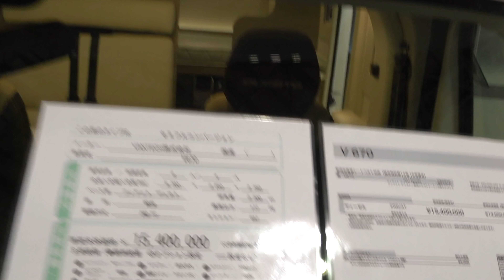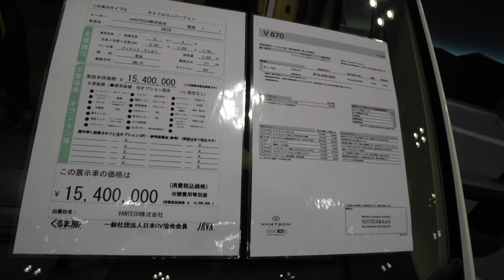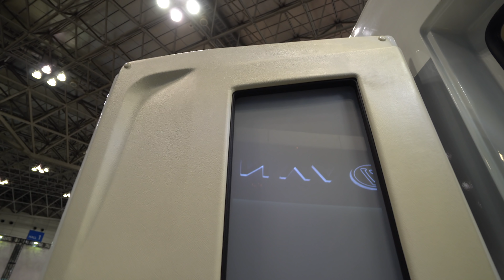【フィアットデュカトベースの国産キャンピングカー！】Vantech（バンテック）”V670”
Vantech（バンテック）”V670”

ジャパンキャンピングカーショーは普段見られないキャンピングカーも展示されるのが面白いポイント。
フィアットデュカトという車は欧州キャンピングカーではメインで使われる車だそうです。

欧州のキャンピングカー好きも唸る一台ではないでしょうか。

楽曲提供
Kei Takahashi from good sleeps

キャンピングカーグッズはアドワイルから！

遂に！タックル公式のキャンピングカーLINEスタンプが発売されました！

キャンピングカー専用のシンクタンク洗浄液を開発しました！

RVクリーンの詳細記事はこちらから